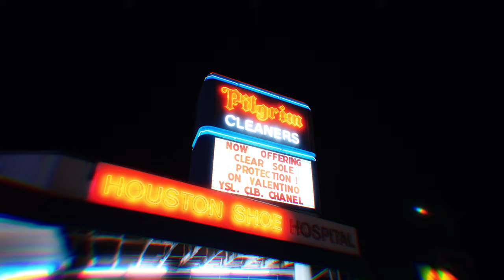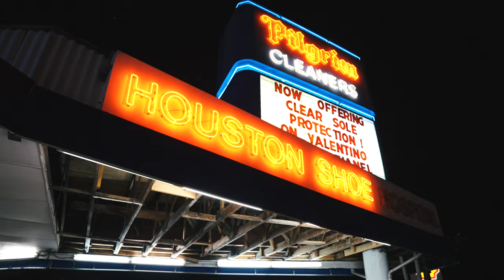Lucid | 𝗩𝗢𝗥𝗧𝗘𝗖𝗛 c5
Lucid - (of a dream) experienced with the dreamer feeling awake, aware of dreaming, and able to control events consciously.

On our last trip to the states, we hooked up with Nick and his Vortech supercharged Corvette. When it came to putting this footage together, we wanted to create something that felt like it could almost exist in a dream state. We can however tell you that the sound that bellows out of this thing would be enough to wake up even the dead.

Filmed by: Adam McPeake
Edit by: James Preston